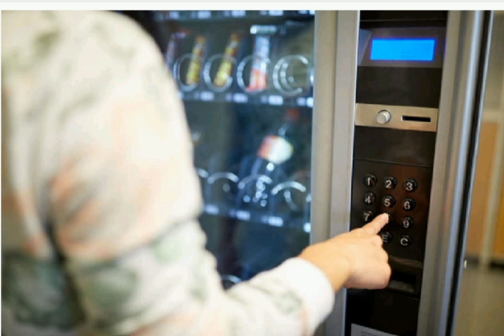Paolo Moretti - Come l'acqua minerale (inedito)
Nel tempo dell'amore usa e getta, un ragazzo è completamente innamorato della sua ragazza, e, pur di stare con lei, immagina di diventare una bottiglietta di acqua minerale, sempre pronta all'uso in caso di necessità. Ma come ogni bottiglietta d'acqua, il suo destino sarà atroce... Buon ascolto!!!